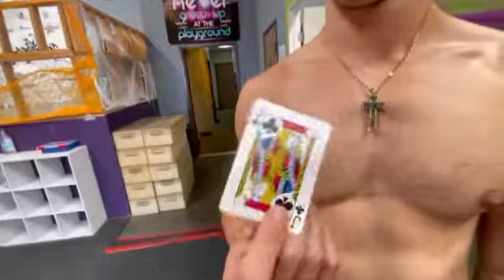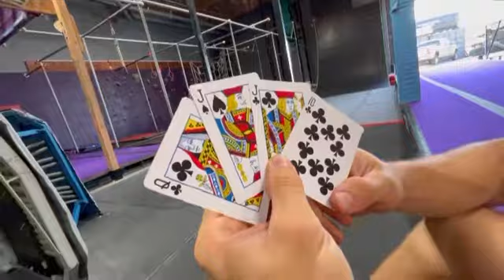DECK OF CARDS PLANCHE WORKOUT (Feat. Kyle Corbin)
Try out this awesome game and let me know how your training goes💪🏼

How many cards can you do in one session?

YouTube › channelWest Coast Warriorz - YouTube